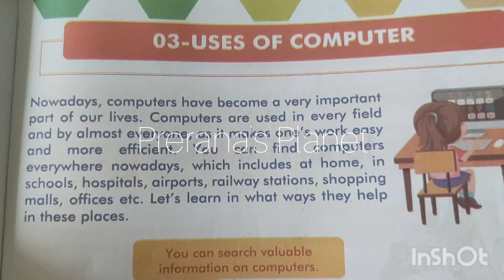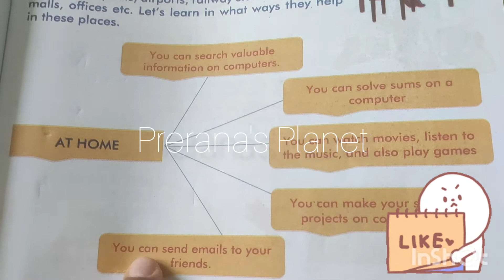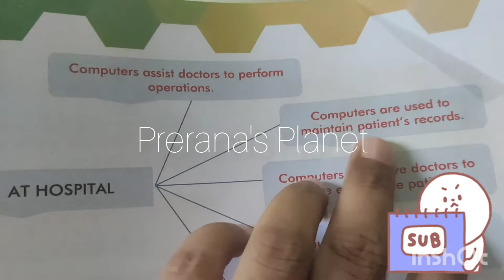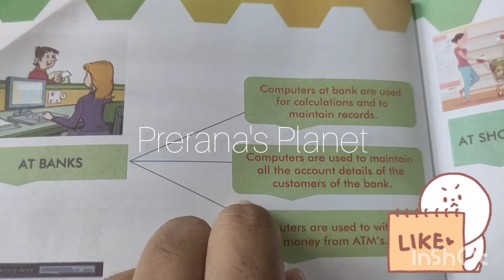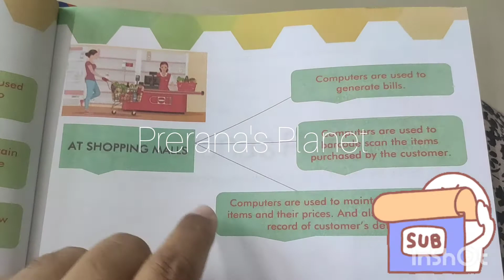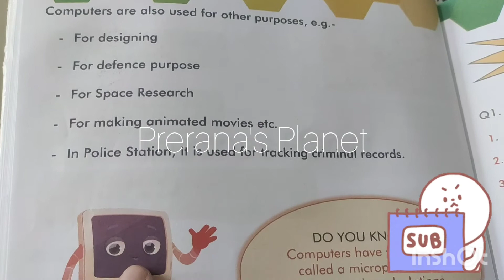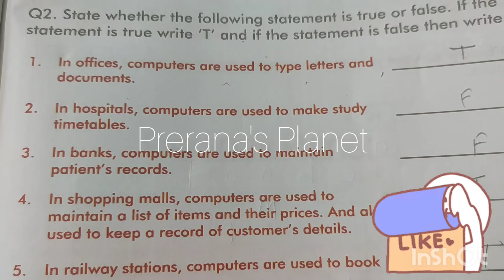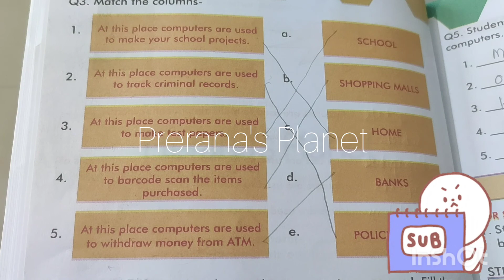L-3 uses of computer